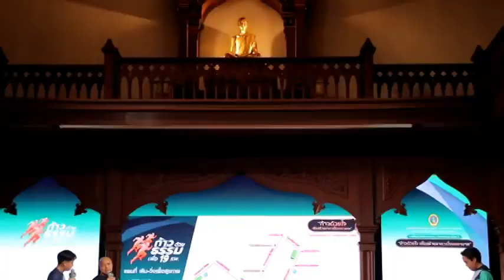Ch8 คนบันเทิง เชิญชวน กับกิจกรรม “ก้าวด้วยธรรม ก้าวด้วยใจ สร้างอาคารโรงพยาบาล” ครั้งที่ 7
✅พลังกุศล!! คนบันเทิง ร่วมบุญมูลนิธิสมเด็จพระญาณสังวร สมเด็จพระสังฆราช ฯเชิญชวนนักวิ่งสายบุญร่วมกิจกรรม “ก้าวด้วยธรรม ก้าวด้วยใจ สร้างอาคารโรงพยาบาล” ครั้งที่ 7

 มูลนิธิสมเด็จพระญาณสังวร สมเด็จพระสังฆราช วัดบวรนิเวศวิหาร ในพระบรมราชูปถัมภ์ ได้สืบสานพระปณิธานด้วยการบริจาคเครื่องมือแพทย์และทุนทรัพย์ ตามความจำเป็นของสถานการณ์ภัยพิบัติต่าง ๆ มาโดยตลอดทุก ๆ ปี  ด้วยการสร้างสรรค์กิจกรรมเดิน - วิ่ง “ก้าวด้วยธรรม” ขึ้นมา เพื่อให้เกิดกิจกรรมที่เปิดโอกาสให้ประชาชนผู้มีจิตอาสาพร้อมสร้างกุศลร่วมบริจาคสมทบทุน  โดยในปีนี้ “ก้าวด้วยธรรม” กลับมาอีกครั้ง ภายใต้ชื่อ “ก้าวด้วยธรรม ก้าวด้วยใจ สร้างอาคารโรงพยาบาล ครั้งที่ 7 ” เพื่อนำไปสร้างอาคารโรงพยาบาล จัดหาเครื่องมือแพทย์และมอบเงินบริจาคให้กับโรงพยาบาล 19 แห่ง นำไปใช้เพื่อประโยชน์ทางการแพทย์การรักษาเยียวยากรณีเร่งด่วน อันเป็นการเอื้อประโยชน์โดยตรงต่อประชาชนในพื้นที่ห่างไกลและคนไข้ที่ขาดแคลนรอคอยการเยียวยารักษา

4 Ku-band @ 54 MHz
24 Ku-band @ 27 MHz

Downlink Information:
NAT TV 1 and 2
Transponder: 22
Frequency: 12090
Symbol Rate: 20000
FEC: 3/4

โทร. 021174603